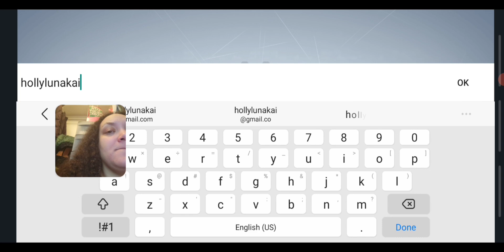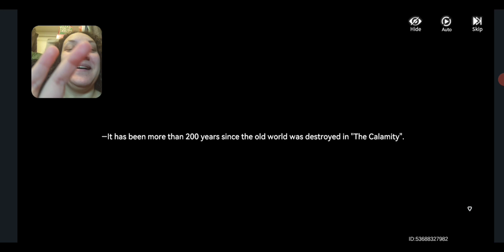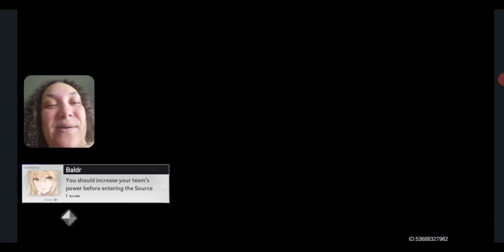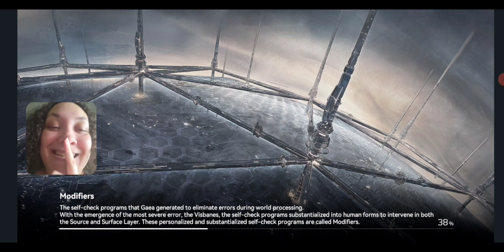It's finally here! | Aether Gazer | (Blind/Let's Play) Part 1 [PROLOGUE]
It's finally here! The first part of my Aether Gazer Let's Play!

Just think of me as your long-lost friend! Comment what other games you want me to play once I'm done with the whole game.